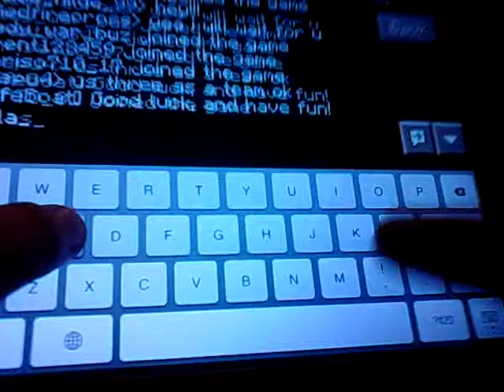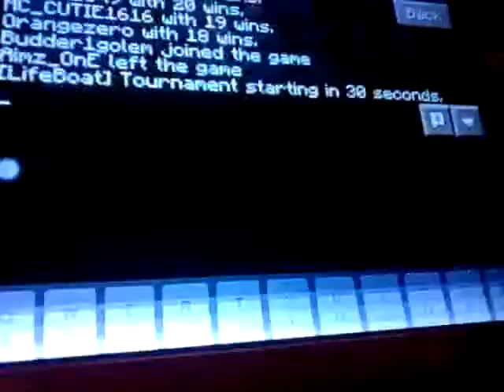Hunger GAMES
More hunger games